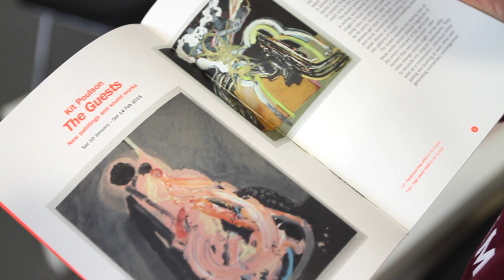MIRROR Shorts: Kit Poulson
"You know that table at a wedding where all the difficult to place get put, the awkward squad, the odd bods and the distant, the disapproved of…? Invited, but now how do they all get on together? Then they get talking and all sorts of things begin to emerge."

Part one of the 2015 South West Showcase Season in the Gallery at Arts University Plymouth, 'The Guests' is a new collection of paintings and sound works by Kit Poulson.

Bristol-based Kit works with a variety of media, but painting is at the core of his practice. His painting is a balance of speed and reflection, with works emerging over long periods (years rather than months) but formed from a series of quickly executed episodes, which overlay, and sometimes argue with each other. Eventually a balance is achieved, reflecting memories and traces of all these approaches. He works on several things at once, and spends as much time in the studio looking as painting.

The sound works grow from his interest in writing, and attempts to create equivalent images to those found in his paintings, using voice and drifts and shifts of sound. As he paints, Poulson often finds words and phrases get stuck in his head, circling round and round, sometimes snowballing into full blown stories, or sometimes breaking down into patterns of sound.

'The Guests' explores the feeling that all these works contain diverse fragments of the artist’s mind and of the particular moment they were constructed. Later these strange objects might not be easy to reconcile into unified statements, but rather exist as a constellation, individual orbits pulling and pushing at each other, generating strange convergences.